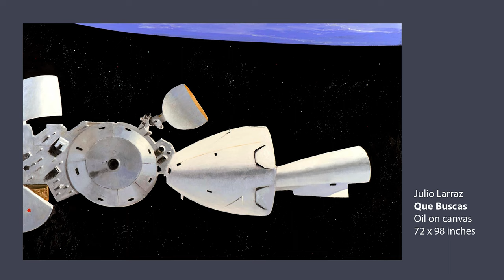Portland, Maine Art and Culture: Cooper Dragonette Discusses his Artistic Path and "Plein Air" Style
Known for his plein air landscapes, artist Cooper Dragonette has spent recent months experimenting with a different reality: that of time past. His newer pieces draw upon his unique background as a teacher and instructor, exploring Maine’s remote outer islands with the Hurricane Island Outward Bound School. Considering this contrast of approaches–integrating one’s self and memories into one’s work, rather than focusing solely on the present moment–provides an opportunity for reflection on the nature of being human, and how art is uniquely positioned to capture this experience. Please join our conversation with Cooper Dragonette on this episode of Radio Maine with Dr. Lisa Belisle.

Every week, Dr. Lisa Belisle brings you an interview with a member of our artistic community, including artists, art collectors and more. Browse the full collection:

Cooper Dragonette is represented by the Portland Art Gallery of Maine. View his latest work: